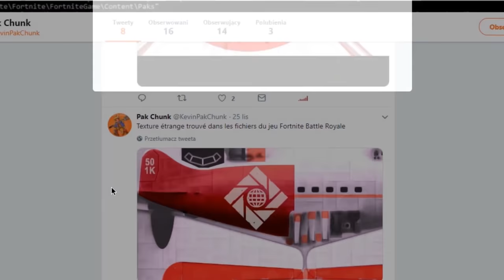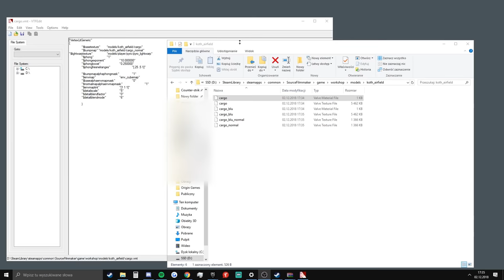TRAILER SEZONU 7 ODKRYTY? - Fortnite Battle Royale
⚡ Wesprzyj Twórcę "ejrnest" w sklepie z przedmiotami

♒ Źródełka:
- Główny gameplay: by me
- Fejkowy zwiastun stworzył:

💡 Inne rzeczy, które mogą cię interesować:
⠀⠀• Gram na PC, a jego podzespoły to m.in.:
⠀⠀- Obudowa PC: SilentiumPC Gladius M35T czarna
⠀⠀- Procek: Intel Core i9-9900K 8x 3.60GHz
⠀⠀- Chłodzenie Procka: Silentiumpc Grandis 2
⠀⠀- Karta Graficzna: na ten moment, Msi GeForce Gtx 1060 6GB
⠀⠀- Płyta główna: ASUS TUF Z390-PLUS GAMING LGA1151 DDR4
⠀⠀- Pamięć RAM: ADATA XPG 16GB (2x 8GB) DDR4 3000Mhz CL16
⠀⠀- OS: Windows 10 Pro